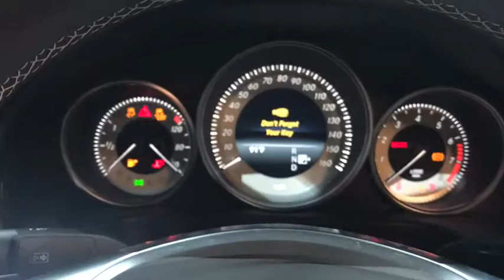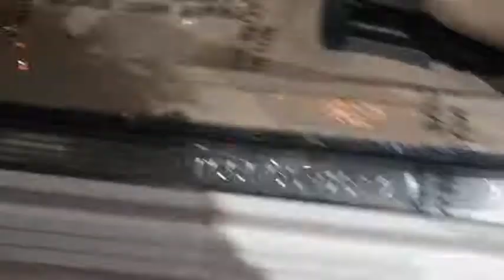2015 Mercedes-Benz E-Class Walk-Around Rockville Centre, Nassau, Long Island, New York, Queens, NY 5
2015 Mercedes-Benz E-Class Walk-Around
2015 Mercedes-Benz E-Class E 350 Sport - Stock#: 5421 - VIN#: WDDHF8JB2FB125892

Only 2,211 Miles! Boasts 28 Highway MPG and 20 City MPG! This Mercedes-Benz E-Class has a dependable Premium Unleaded V-6 3.5 L/213 engine powering this Automatic transmission. Dealer Certified Pre-Owned.* MB Certified Pre-Owned Value and Confidence! *Being a MB Certified Pre-Owned means this vehicle has passed a rigorous 162-point inspection. Not only do you receive the remainder of the new car warranty but and additional 1 Year UNLIMITED Miles warranty being a CPO. This coverage can be extended for an additional 2 Years for a total of 3 Years UNLIMITED Miles beyond the new car warranty. Every Certified vehicle also includes 24/7 Roadside Assistance, trip interruption and as always a complete CARFAX Vehicle History Report.*Get Your Money's Worth for this Mercedes-Benz E-Class with These Options *SPORT PACKAGE -inc: chrome strips on front/rear bumpers, Sport Bodystyling, Sport-Tuned Suspension, Two-Louver Radiator Grille w/Integrated Star, PREMIUM 1 PACKAGE -inc: Power Rear-Window Sunshade, COMAND System w/Hard-Drive Navigation, 10GB music register w/multi-year update, Split-Folding Rear Seats, Heated Front Seats, Rearview Camera, SIRIUS Satellite Radio, SiriusXM Traffic and SiriusXM Weather (w/6 month trial for radio and 3 years for traffic and weather), Mirror Package, Power Folding Mirrors, harman/kardon Logic 7 Surround Sound System, Dolby Digital 5.1, LANE TRACKING PACKAGE -inc: Lane Keeping Assist Package Code, Blind Spot Assist, Lane Keeping Assist , WHEELS: 18 AMG TWIN 5-SPOKE, REAR TRUNKLID SPOILER, LIGHT BURL WALNUT WOOD TRIM, KEYLESS GO -inc: Adds chrome to exterior door handles, CRYSTAL/SEASHELL GRAY, LEATHER UPHOLSTERY, COMFORT BOX, 3-SPOKE SPORT STEERING WHEEL.* The Experts' Verdict... *As reported by The Manufacturer Summary: With a modern interpretation of design cues made iconic by their legendary predecessors, the Mercedes-Benz E-Class delivers a style that is both timeless and trendsetting. Now available in two front-end treatments: bold or sport, a driver can choose a coupe, convertible, sedan, or a wagon. In addition, the E-Class offers a slew of engines ranging from a 2.1L turbodiesel, a 3.5L V6, a 3.5L V6 mated to a hybrid electric motor, a 4.6 V8, and an incredibly strong 5.5L AMG V8. Available 4MATIC all-wheel drive adds to your control as well. The body rests upon fine alloy wheels and four-lamp LED headlights help increase the visibility of the vehicle to oncoming traffic. LED technology also delivers quicker illumination of the brake lamps. On the inside, modifications include a host of available upholstery, including MB-Tex upholstery or leather. The seats, for four to five passengers depending on model, are beyond comfortable with more than adequate headroom and ergonomic features. Featuring a high-resolution color-LCD display and a central controller on the console, the Cockpit Management and Data (COMAND) system gives convenient control of audio, video, hands-free calling and optional navigation functions. An advanced system of nine standard airbags offers enhanced occupant protection. ATTENTION ASSIST continuously monitors different parameters of driving behavior, and can automatically alert the driver with both visual and audible warnings. Adaptive braking technology integrates a suite of advances. Predictive brake priming sets the pads closer to the discs for more immediate response when brakes are applied. In the rain, automatic brake drying periodically applies the brakes just enough to sweep water build-up from the discs.* Visit Us Today *A short visit to Mercedes Benz of Rockville Center located at 650 Sunrise Highway, Rockville Center, NY 11570 can get you a reliable E-Class today!*Full Documentation!*Click on the Auto iPacket link for Vehicle Window Sticker and other documents.
3-SPOKE SPORT STEERING WHEEL,LIGHT BURL WALNUT WOOD TRIM,REAR TRUNKLID SPOILER,SPORT PACKAGE  -inc: chrome strips on front/rear bumpers  Sport Bodystyling  Sport-Tuned Suspension  Two-Louver Radiator Grille w/Integrated Star,PREMIUM 1 PACKAGE  -inc: Power Rear-Window Sunshade  COMAND System w/Hard-Drive Navigation  10GB music register w/multi-year update  Split-Folding Rear Seats  Heated Front Seats  Rearview Camera  SIRIUS Satellite Radio  SiriusXM Traffic and SiriusXM Weather (w/6 month trial for radio and 3 years for traffic and weather)  Mirror Package  Power Folding Mirrors  harman/kardon Logic 7 Surround Sound System  Dolby Digital 5.1,KEYLESS GO  -inc: Adds chrome to exterior door handles,CRYSTAL/SEASHELL GRAY  LEATHER UPHOLSTERY,COMFORT BOX,LANE TRACKING PACKAGE  -inc: L